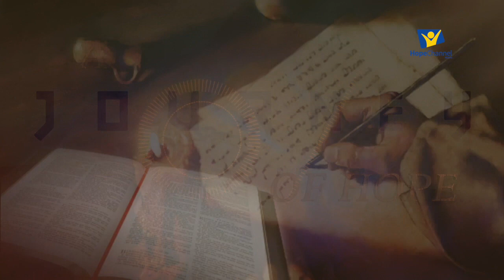The Third Plague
Join Brother Nick Ratemo as he takes through the Third plague that attacked Egypt.